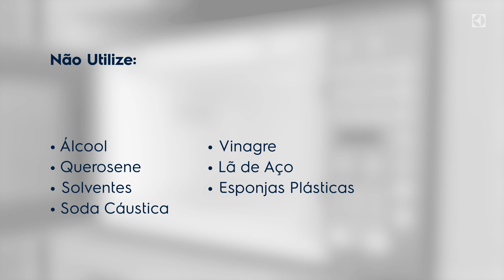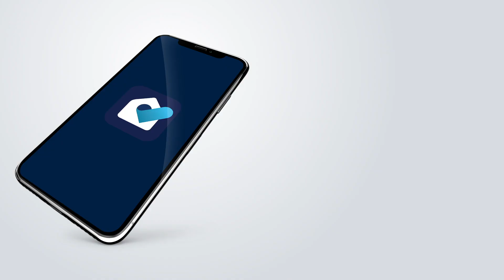Como limpar e higienizar de forma correta seu micro-ondas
Algumas dicas de limpeza vão ajudar a manter seu micro-ondas como novo por muito mais tempo. Sempre utilize um pano macio umedecido e nunca use produtos abrasivos. Para limpar gorduras, além do pano úmido, utilize papel toalha, e seque bem antes de reconectá-lo à tomada. Para ver mais dicas assista ao vídeo.